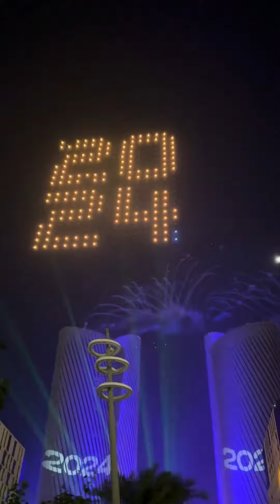New year 24 qatrcelebration lusailboulevard owsm